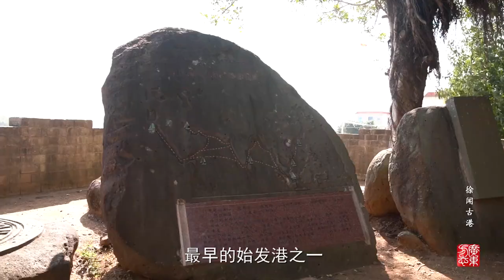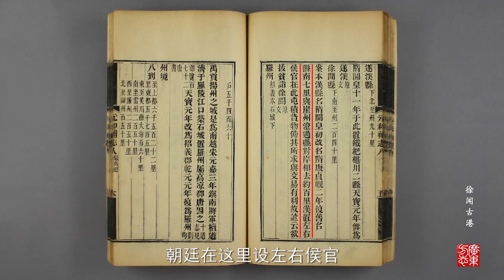【广东印记】中国古代对外贸易的起点之一：徐闻古港的历史渊源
徐闻古港，位于湛江市徐闻县，南临琼州海峡，与海南岛隔海相望，是我国海上丝绸之路最早的始发港之一，也是我国古代对外贸易最早的通商口岸之一。

　　汉元鼎六年（公元前111年），汉武帝平定南越后，在徐闻设军事港口。汉平帝时期（公元前9年至公元6年），徐闻古港作为番禺（今广州）与东南亚之间商船往来的中转站，一跃成为重要的商贸大港。《汉书·地理志》中，就有关于徐闻古港至东南亚多国的航线，及汉代使者带回明珠、璧琉璃等异国物产的记录。

　　时过境迁，已成历史遗迹的徐闻古港，是当代考古研究和经济开发的重要资源。2015年，徐闻二桥遗址被确定为广东省文物保护单位。